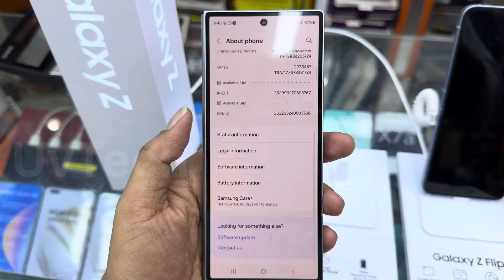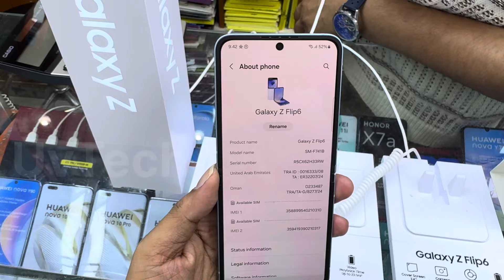Samsung Galaxy z Fold 6 Flip 6 hands on and review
Samsung latest smart phone#samsung